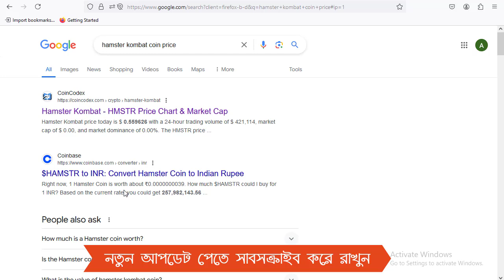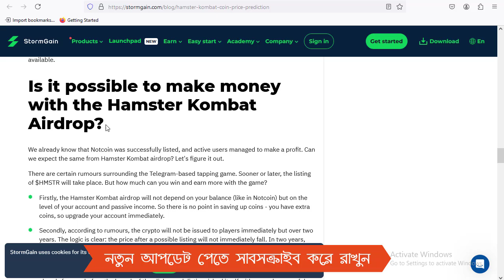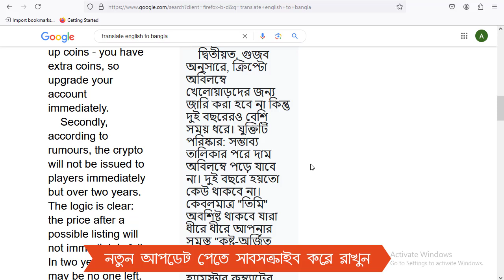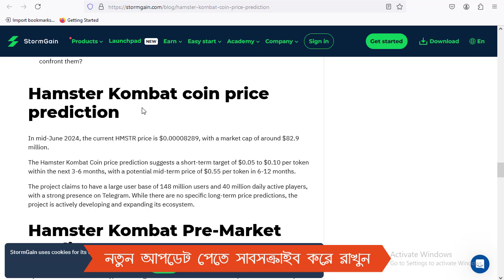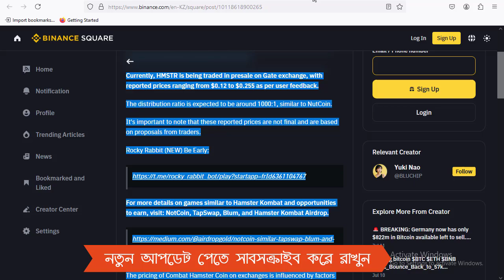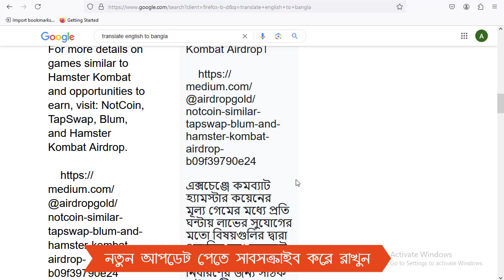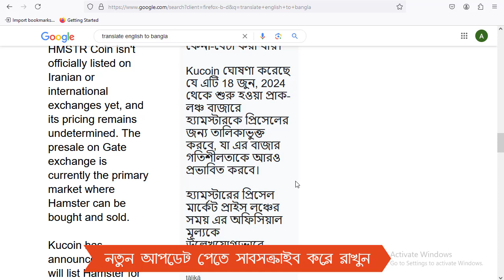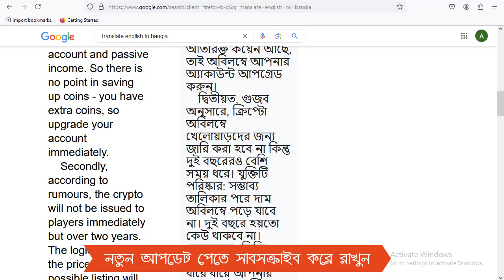Hamster kombat থেকে কখন পেমেন্ট করেছে । Hamster Kombat Withdraw Tonkeeper । Hamster kombat Update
🥰 ভিডিওটা শেষ পর্যন্ত দেখেন অনেক কিছু জানতে পারবেন 🤗
🔥 Telegram Post Link👇
👉 Hamster kombat Withdraw Listing Sell Date👇

👈 ⏩লাইক কমেন্ট এবং শেয়ার করুন🌼
🌹সবাই ভালো থাকুন আমাদের সাথে থাকার জন্য ধন্যবাদ🌹